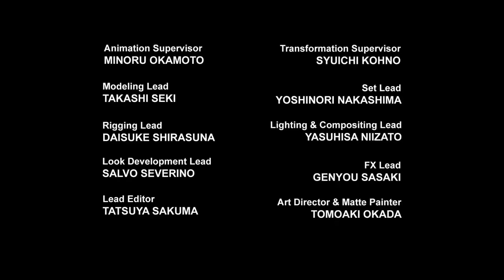Transformers Prime Sezonul 1 Episodul 24 partea 2 Va Învinge 1